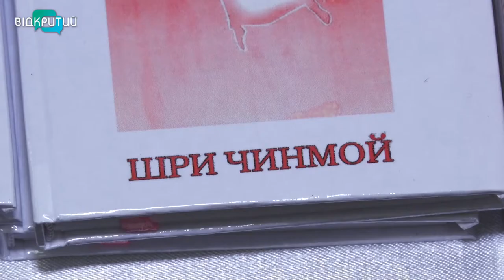У Художньому музеї Дніпра відкрилася виставка індійського митця Шрі Чинмоя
Водограй-мистецтво. Так називає свою творчість митець з Індії Шрі Чинмой. Виставка оригінальних робіт майстра зробила тур містами України і тепер дісталася Дніпра. У художньому музеї представлені 144 картини.  Відвідувачі можуть не тільки насолодитися мистецтвом, а й взяти участь в уроках медитації, побувати на міні-концерті медитативної музики й переглянути кінострічку про життя художника_______________________________________________